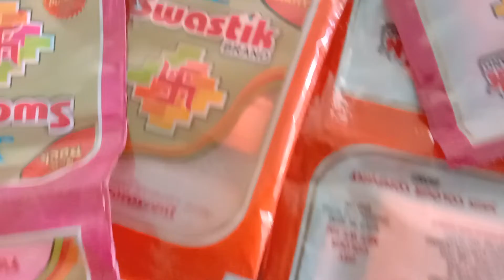wedding painting ke liye best callar florosent and mauth sprey gun